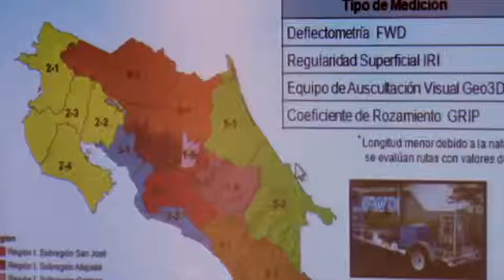Lanamme: Autopista Cartago-San José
Un análisis realizado por el Laboratorio Nacional de Materiales y Modelos Estructurales, Lanamme-UCR, refleja que el proyecto para la remodelación de la autopista que comunica Cartago y San José se encuentra obsoleto. Conozca en la siguiente nota los cambios que recomienda el Lanamme para reactivar la remodelación.